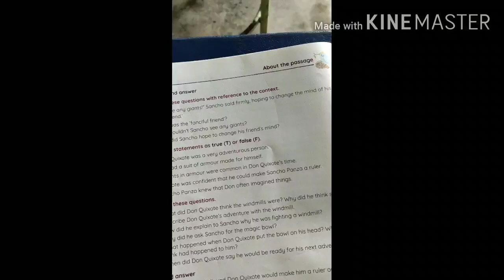Std-5 ch-1 sub-English Que/Ans